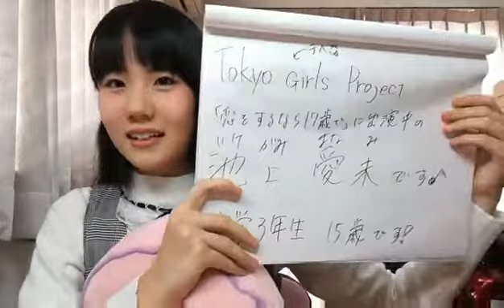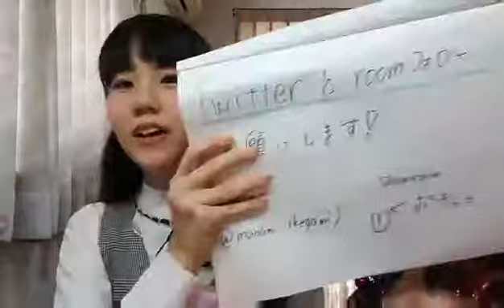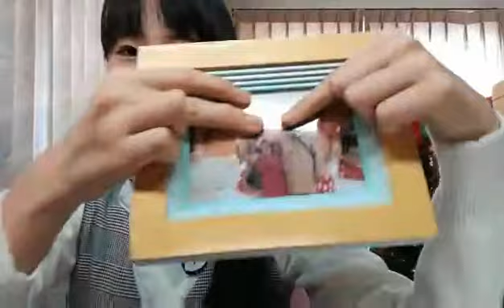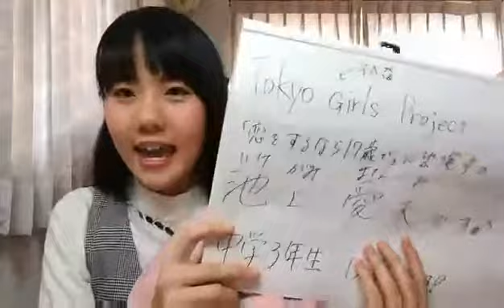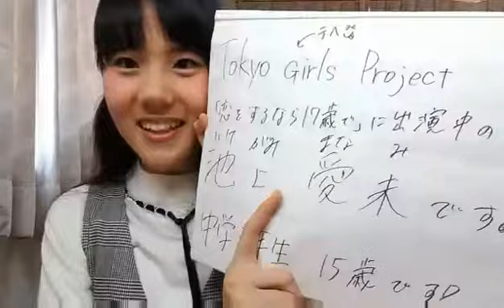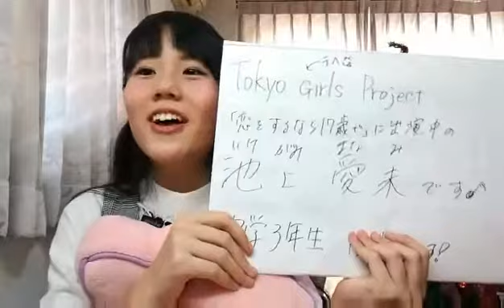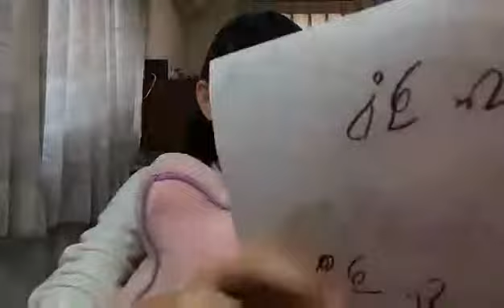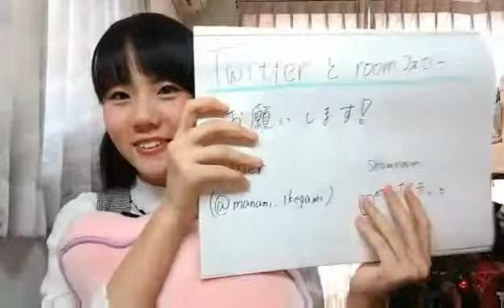まなみん☆まなみん SHOWROOMショールーム (2017/12/16)